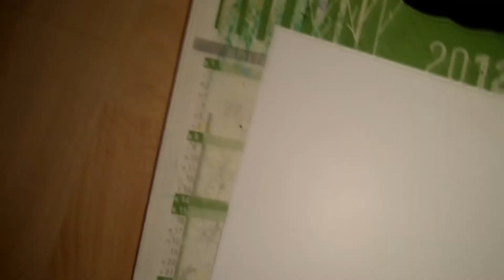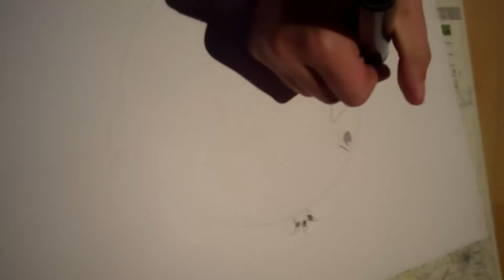Dessin du Roi Boo par Maël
Maël montre comment dessiner le Roi Boo.